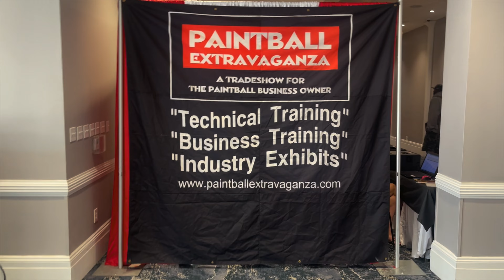Paintball and Paramotors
Last week I took a trip to Florida to attend Paintball Extravaganza and to visit Aviator PPG in Lake Wales to sneak in a few flights and get some more training!   If you want to learn how to fly reach out to Aviator and let them know I sent you and you will get a free head shake and a "Who is Todd?" comment!
Behind The Bunker is a weekly Paintball podcast that is available 24/7 in rewind after it's recorded on Monday nights at 8pm EST Proud Sponsors G.I. Sportz, Empire Paintball, Exalt, Enola Gaye, Airups, Flag Raiders, And planet Eclipse